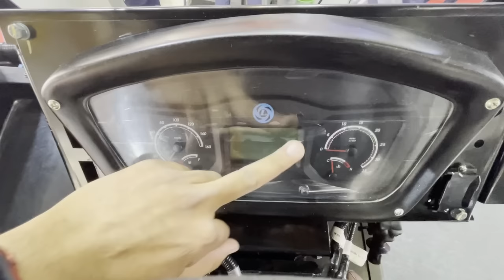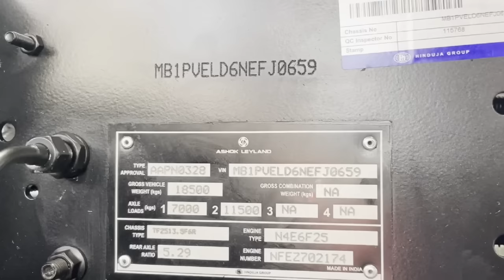New sleeper BUS chassis - ASHOK LEYLAND की बस चेसिस का REVIEW 🔥🔥 || 13.5 meter bus in PRAWAAS